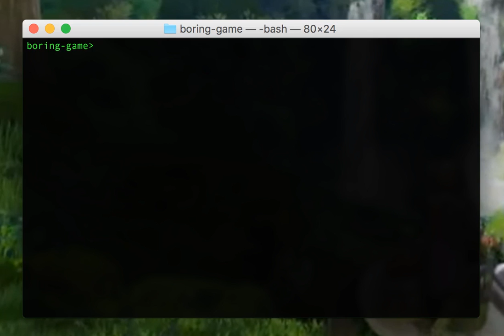Cool thing I'm working on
telnet ftw

Don't expect much from this.